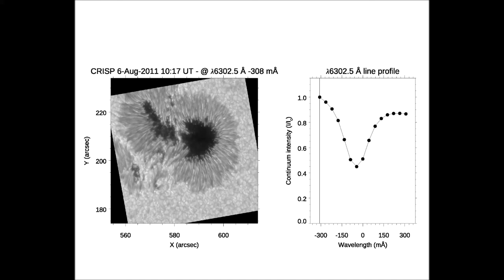TheScienceOfEST 25: Spectral Lines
By analysing the electromagnetic spectrum, scientists are able to learn about the interaction between magnetic fields and the solar gas. A post written by Prof. Francesca Zucarello, from University of Catania (Italy).

The different layers of the solar atmosphere (photosphere, chromosphere, corona) are characterized by different values of temperature, density, and pressure. The interaction of the magnetic field with the gas present in those layers gives rise to solar features such as pores, sunspots, faculae, and bright points.

Telescopes capture the light emitted by the layers of the solar atmosphere (i.e., the electromagnetic spectrum). A careful analysis of this light allows us to distinguish bright and dark features superposed on the solar spectrum. We call them emission and absorption lines, respectively.

By using instruments capable of acquiring images in different points of the “profile” of such lines, we are able to see how the same portion of the Sun changes with height across the solar atmosphere. The movie shows that effect: the vertical line on the right panel of the plot marks the point of the profile where the corresponding solar image (a large sunspot, left panel) has been acquired.

This kind of analysis is very useful to study how the solar plasma “reacts” to the presence of the magnetic field in the different atmospheric layers. The more accurate the observations are, the more we can learn about how magnetic fields interact with the gas in the solar atmosphere. For this reason, a telescope with a diameter of 4 metres, like the future European Solar Telescope, will be fundamental in order to advance our knowledge of the Sun.

Movie by Salvo Guglielmino using data from the CRISP instrument at the Swedish 1-m Solar Telescope on La Palma (Spain). For more details, see Falco et al., 2016, Solar Physics, 291, 1939.